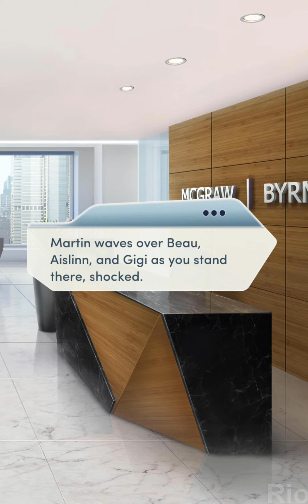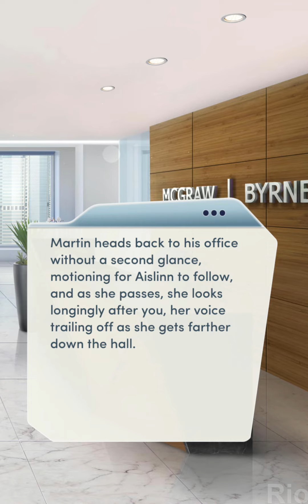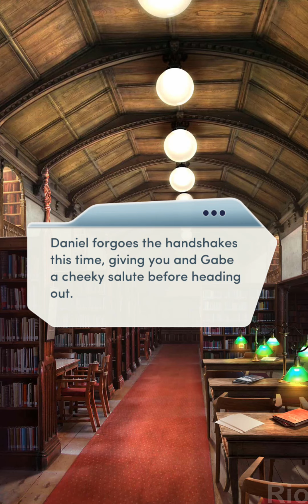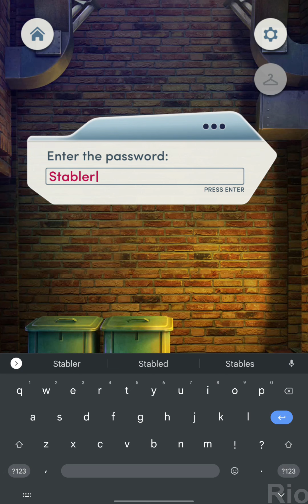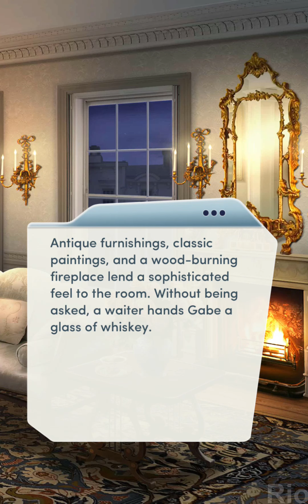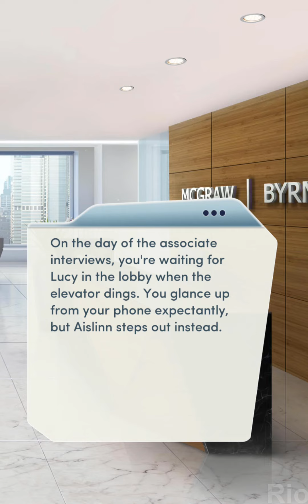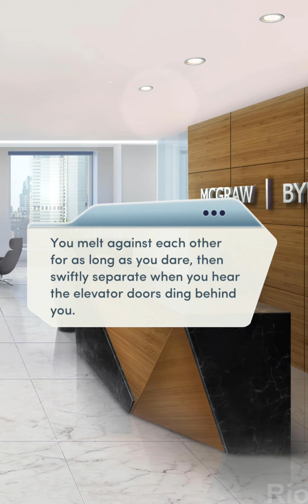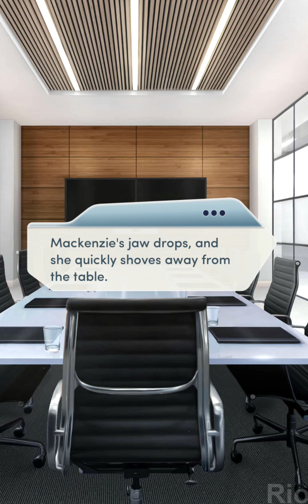IVY LEAGUE ( Choices: Laws of Attraction Book 2 Chapter 3 💎)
Choices: Laws of Attraction Book 2 Chapter 3 Aislinn Route (Diamonds used)

This chapter was a chapter.. ain't nothing more to it LMAO
missing me some aislinn time, im sure it would happen next chapters soon..
martin needs to pickup himself up if he gonna be the villain of the story and take some inspiration from addison in TNA lmao.. rile up the audience CMON